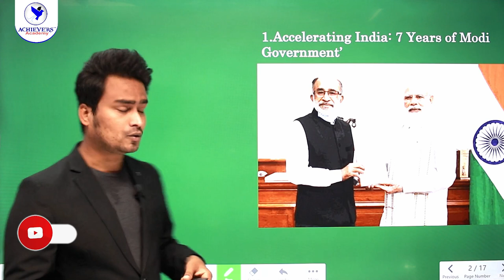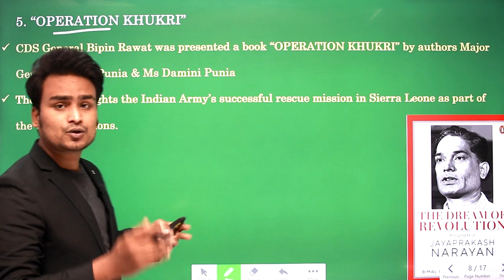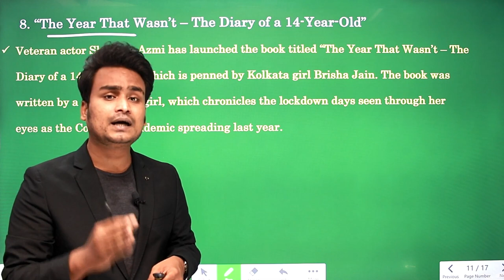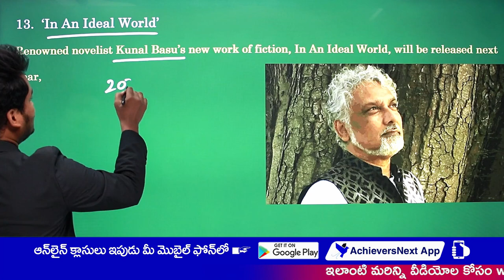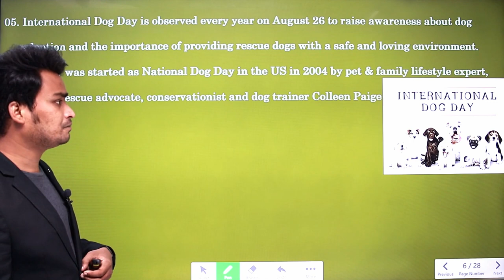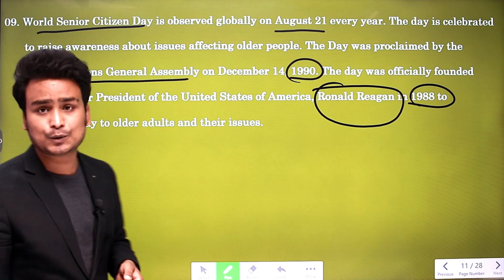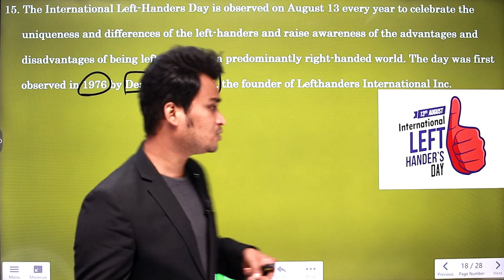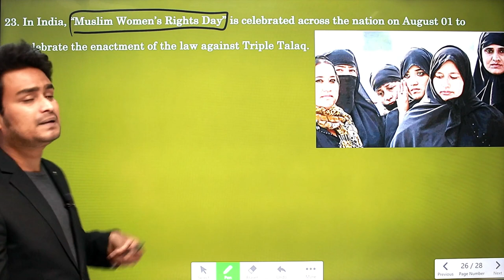Monthly Current Affairs 2021 in Telugu for August | Books & Authors | Important Days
🔴 Watch Monthly Current Affairs 2021 in Telugu & English Roundup of  August 2021 Current Affairs in Telugu | Books & Authors | Important Days with Laxmi Vara Prasad, Expert Faculty of ACHIEVERS ACADEMY 🎯